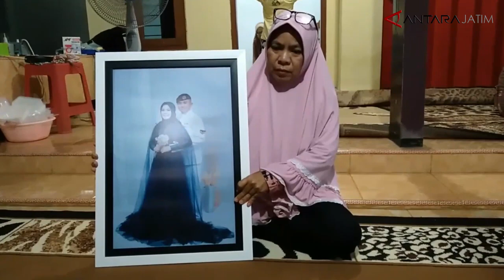Keluarga ABK KRI Nanggala-402 asal Banyuwangi yakin semua akan selamat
Banyuwangi (ANTARA) - Yayak Dwi Ernawati (46), warga Banyuwangi, Jawa Timur, masih meyakini menantunya bernama Serda Ede Pandu Yudha Kusuma yang menjadi salah satu anak buah kapal selam KRI Nanggala-402 akan kembali dan pulang dengan selamat bersama seluruh kru kapal lainnya.

"Saya sangat yakin Pandu akan kembali dengan selamat," kata Yayak (sapaanya) saat ditemui di kediamannya di Dusun Krajan, Desa Ketapang, Kecamatan Kalipuro, Banyuwangi, Kamis malam.

Ia mengaku mendapatkan informasi mengenai hilang kontak kapal selam Nanggala-402 setelah berbuka puasa pada Rabu (21/4).

Kapal selam KRI Nanggala-402 dikabarkan hilang kontak di Perairan Laut Bali bagian utara, pada Rabu (21/4) menjelang subuh sekitar pukul 03.45 WIB.